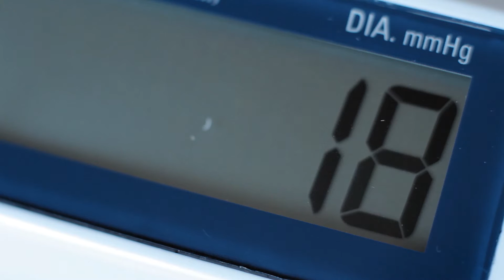Life Saving Coronary Intervention Procedure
Larry Poppema shares his story about the elective Primary Percutaneous Coronary Intervention (PCI) procedure he received at Holland Hospital that ultimately saved his life. Larry noticed a pain in his chest that he knew wasn't right. After following up with his doctor, it was revealed that Larry had a "widow maker" blockage that was corrected with the PCI procedure at Holland Hospital. Now, Larry is back to his active lifestyle, including pickleball.